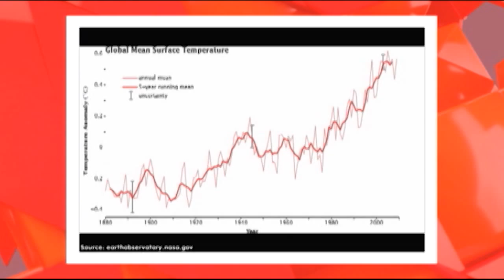Interview with Reatlegile about helping the Environment